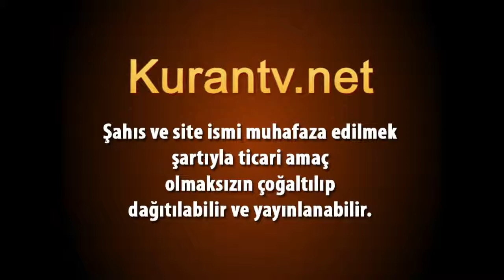Türkiyeli Hafızlarımızdan Aşirler / Hafız Fatih KAYA - Şu'ara, 26 : 69 / 89